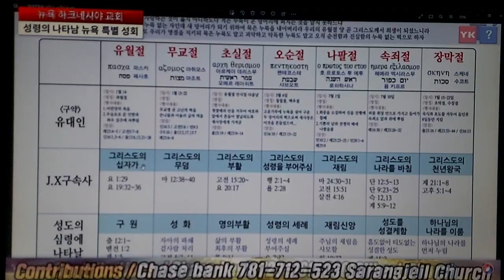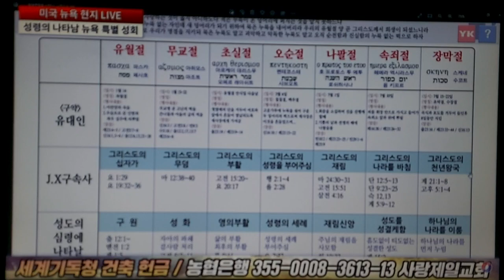🇰🇷🇺🇸⭐7대 명절로 나타난 그리스도!!!'성령의 나타남' 뉴욕특별성회 (전광훈목사님)